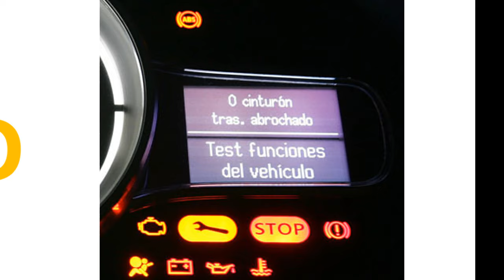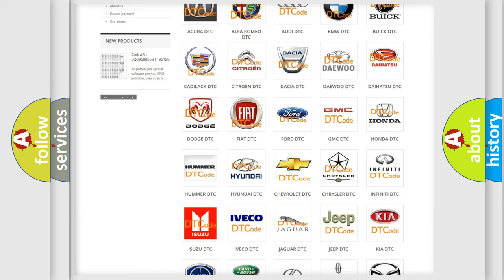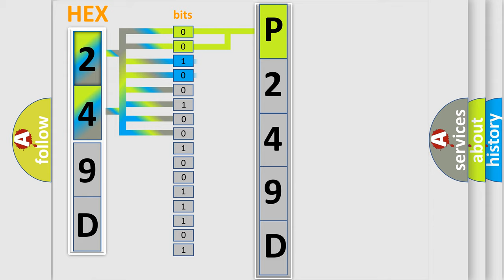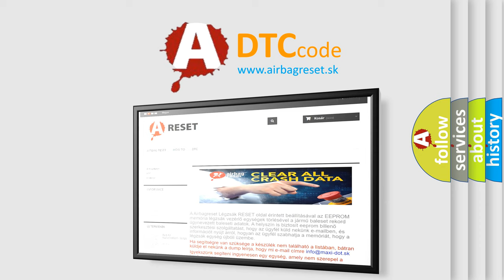DTC Chevrolet P249D Short Explanation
Contents:
0:21 Basic DTC analysis according to OBD2 protocol standard.
1:48 Insight into programming
2:58 A diagnostically understandable description of the Diagnostic Trouble Code
3:05 Basic error definition

Make:
Chevrolet
Code:
P249D
Definition:
No Communication With HVAC Control Module
Cause: